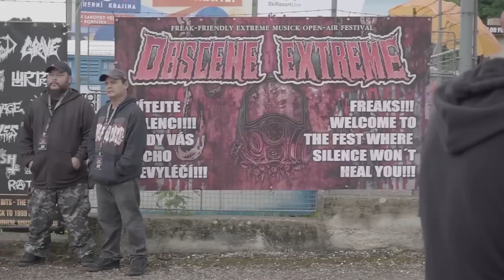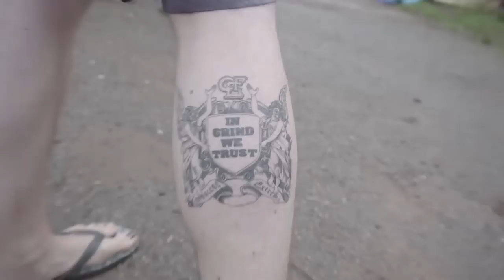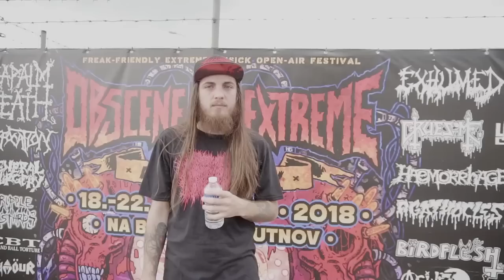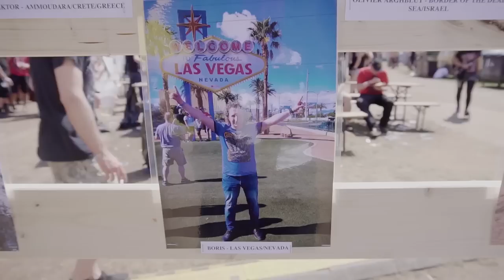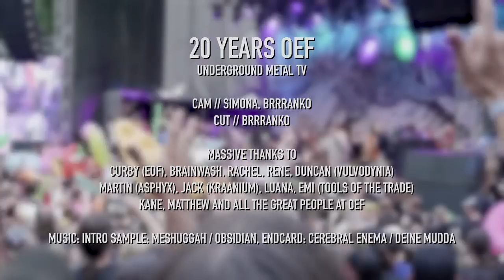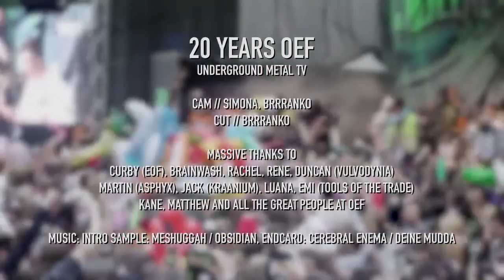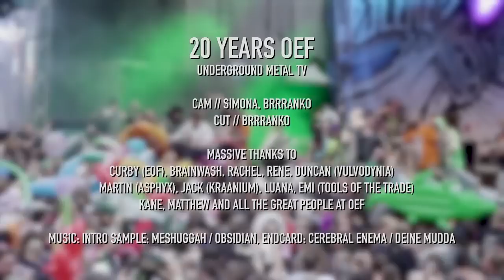Full Documentary: 20 YEARS OBSCENE EXTREME FESTIVAL ANNIVERSARY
The Obscene Extreme Festival in Trutnov (CZ) is the iconic extreme music festival that celebrated it's 20-year anniversary 2018. This is a documentary about this massive event.